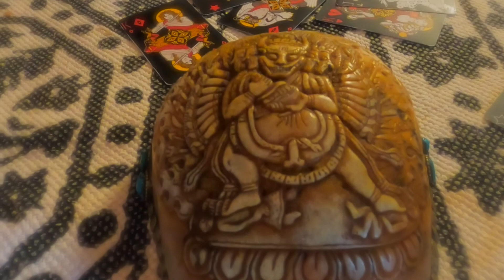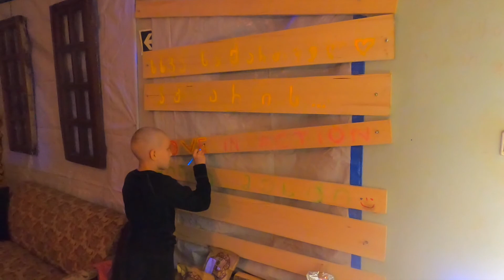Georgia. 2021. February.Violets.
Several sunny days in February. It's hard to believe that before and after there were frosts and the mountains were covered with snow. The violets bloomed instantly. It’s a pity that it’s not long.